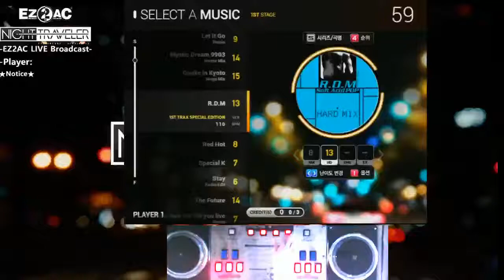[EZ2AC:NT] (13) 14K R.D.M [HD]